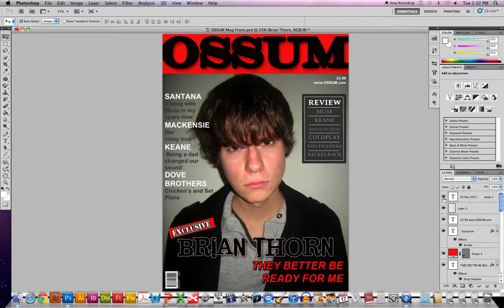My Magazine Presentation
This is a screen video of a music magazine front cover i created via photoshop. This for my media project.